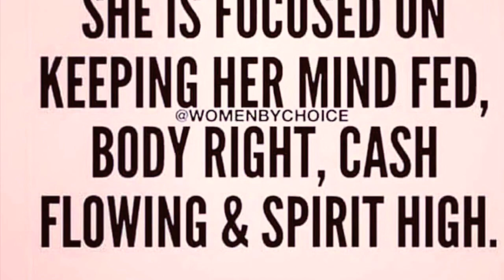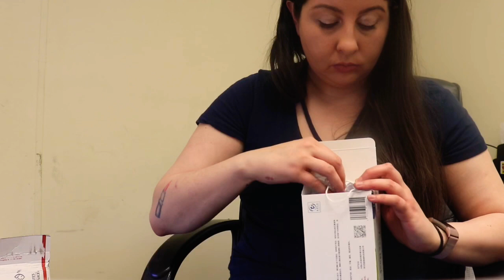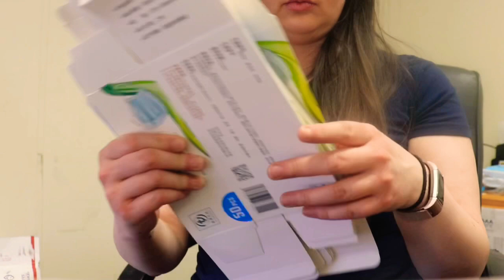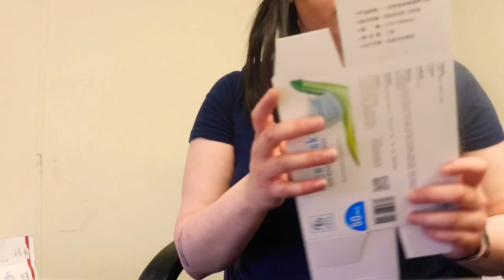ASMR Unboxing and Packing Face Masks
In This ASMR Video I will be unboxing, and packing face masks into plastic bags and boxes.

Filmed using a canon T7i dslr camera 🎥 get it

Once I reach 50 supporters on the tingles app I get a  free 3Dio microphone.

Advantages of Tingles app:
More than 1,000 ASMR artists
No ads
Play videos in the background or with your screen turned off
Download videos for offline viewing
Exclusive videos
Save battery and data with audio only mode
Loop whole video or part of a video
Support artists with one tap
Available for free on both iOS and Android

Are you an ASMR Artist interested in joining tingles?

Help me get fit for every 100 More views on my channel I will walk an extra 100 steps! So watch 100 videos, share, rewatch etc.